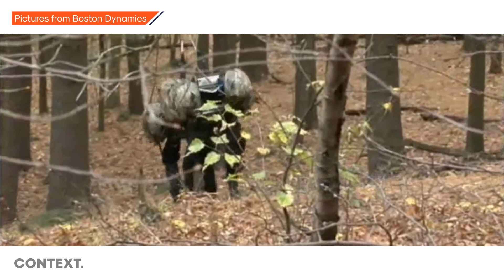Boston Dynamics: What do their robots actually do?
Who are Boston Dynamics? And what do they *want* with us?

You’ve seen the viral videos of their scarily lifelike robots, skittering and jumping over hostile terrain, taking kicks and punches with unerring grace.

But are their creations an inevitable part of a post-apocalyptic future? Or is it something more prosaic? We find out how Boston Dynamics has shifted its vision - and how, one day, we might all own a piece of their kit.